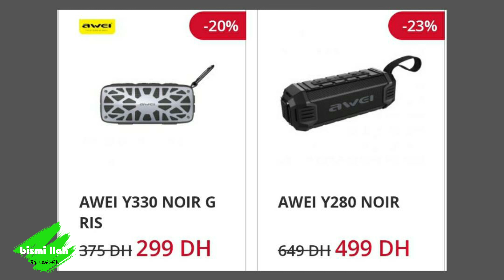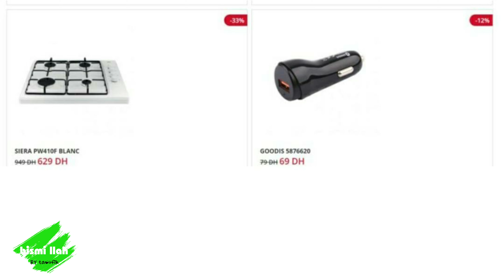جديد تخفيضات الكترو بلانت لشهر مارس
لهوتة
أجمل العروض لشهر شعبان